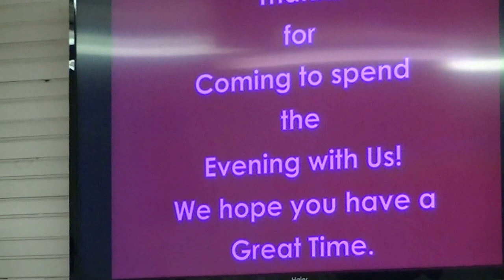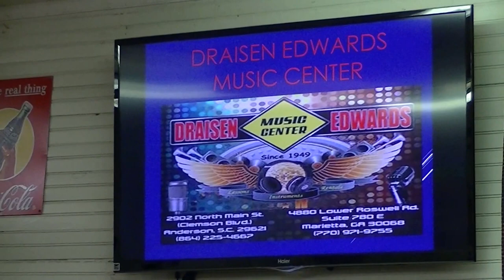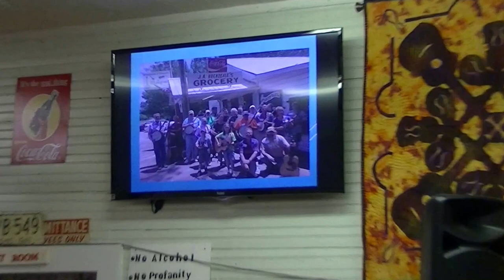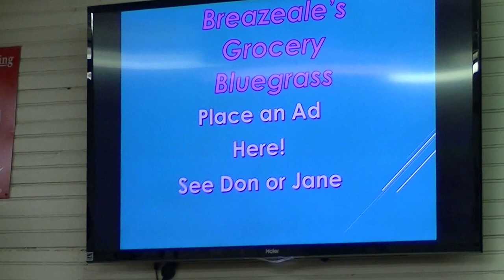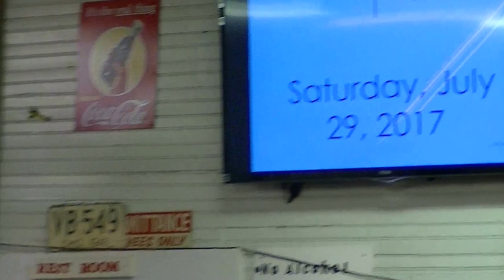Breazeale's Bluegrass,Jack Ellenburg and others perform..7-30-2017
Located on Liberty hiway 178 nw of Anderson,SC..Bluegrass music every Saturday night..Free addmission